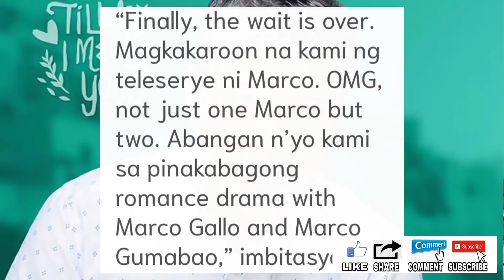BAKIT GOODBYE SA ABSCBN? TRANSFER TO GMA NETWORK O TV5| TRENDING ANG TELESERYE SA YOUTUBE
ABSCBN WALANG GALIT SA MGA ARTISTANG LUMIPAT SA GMA NETWORK AT TV5 AT KAPAMILYA ONLINE LIVE TRENDING 2021.

abs cbn entertainment almost paradise,
abs cbn entertainment aja aja tayo sa jeju,
abs cbn entertainment ang sa iyo ay akin,
abs cbn entertainment bagong umaga,
abs cbn entertainment be careful with my heart,
abs cbn entertainment be careful with my heart full episode,
abs cbn entertainment boy abunda,
abs cbn entertainment gerald anderson,
abs cbn entertainment ggv,
abs cbn entertainment ggv momoland full episode,
abs cbn entertainment jamill,
abs cbn entertainment live huwag kang mangamba,
abs cbn entertainment mmk full episode,
abs cbn entertainment probinsyano,
abs cbn entertainment live rabiya,
abs cbn entertainment live rabiya mateo,
abs cbn entertainment vice ganda and catriona gray,
abs cbn entertainment most viewed video,
its showtime,
sunshine dizon abscbn,
ryza cenon abscbn,
star magic abscbn,
asap natin to august 15 2021,
all out sunday august 15 2021,
abscbn,
gma network,
trending on youtube today,
august 30 2021,
julia barretto tv5,